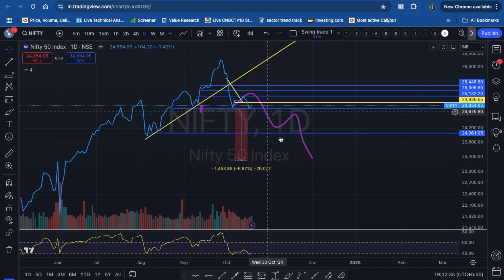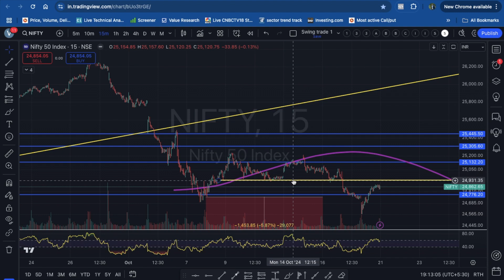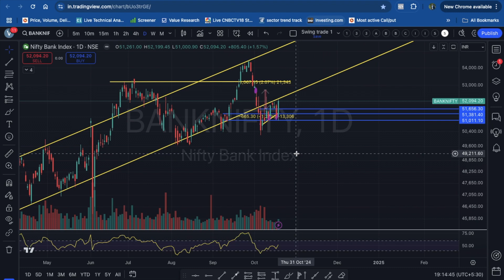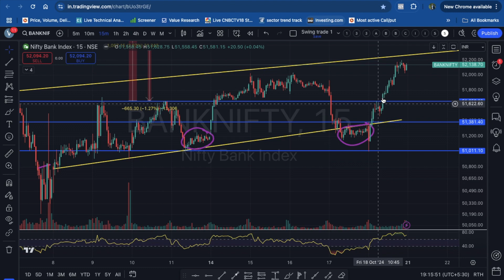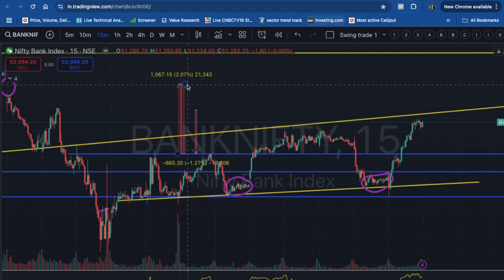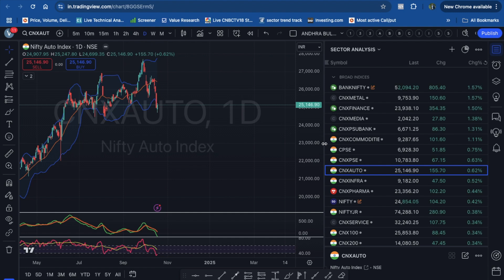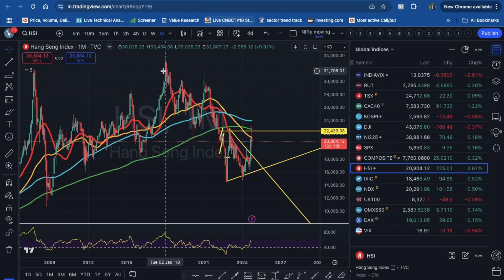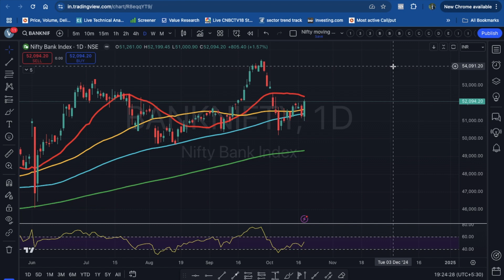Market took support, will it sustain?